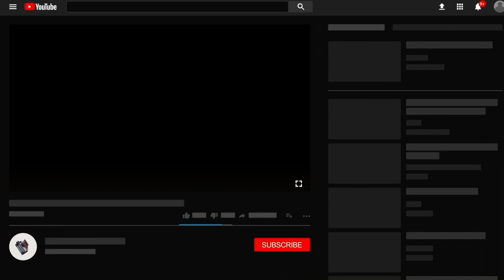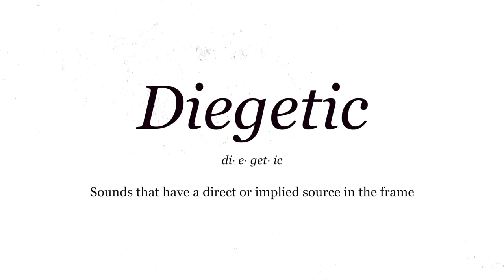Orson Welles - How to Plant an 'Impending Doom'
Orson Welles in "Touch of Evil - 1958"; On how to curate and plant an element 'Impending Doom' within (just) a 3 minute sequence, alongside the breakdown!

This will be a bonus video on the “Long Take” series!
If you haven’t watched my previous video in the series, do so NOW:

I’m working harder to ponder over filmic elements for which you needn’t watch the entire film to comprehend the context being spoken of, but just the scenes used in my video! The aforementioned applies to the this one!

Comments do mean a lot to my channel and I make sure to duly reply to each as it helps me pay-off the effort that goes into making these!

Until next time! Do Share to have more people REELED in.

I always put in the effort to transcode/subtitle my videos, and so should YOU.

Cheers,
& Curated by,
Rohan Sharma